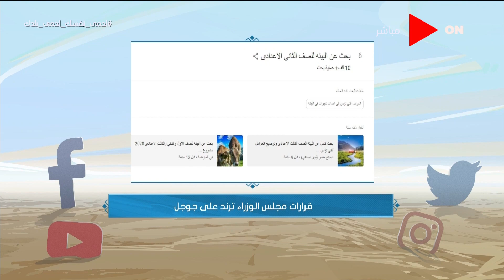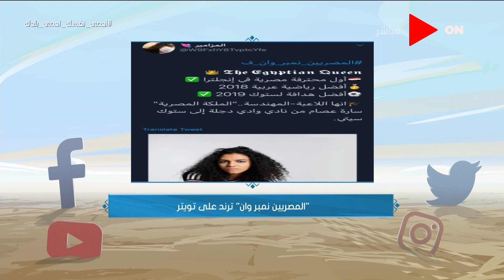صباح الخير يا مصر - آخر أخبار السوشيال ميديا ليوم الجمعة 17 أبريل 2020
جزء من حلقة اليوم 17 إبريل 2020 من برنامج صباح_الخير_يا_مصر يستعرض موجز من الأخبار المحلية والعالمية، ولقاء مع د. حسن سلامة رئيس قسم البحوث وقياسات الرأي بالمركز القومي للبحوث الاجتماعية والجنائية، وحوار أيضًا حول الصحة النفسية للأطفال خلال أزمة فيروس كورونا مع د. فيفيان فؤاد، ولقاء لآخر مع د. رضوي الباز حول اصابات بجرثومة بالمعدة وأخيرًا حديث مع شريف عارف حول الإرهاب في مصر.
لمشاهدة الحلقة الكاملة لبرنامج صباح الخير يا مصر: Shorten URL